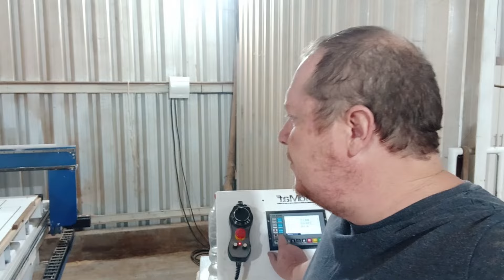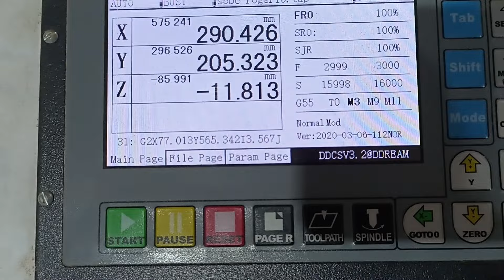Cortando NYLON para máquina de Frigorifico e MDF para Móveis#cnc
🔧✨🚀 FRESA UTILIZADA PARA O CORTE DO NYLON:

Fresa utilizada no corte do MDF:

Neste vídeo mostramos o corte de peças em MDF para móveis e também peças em Nylon, usinadas especificamente para equipamento de frigorifico.

wood working, cnc machine operator in hind, cnc machine job work, cnc router 3d model,  cnc cutting gate design,     wood carving.